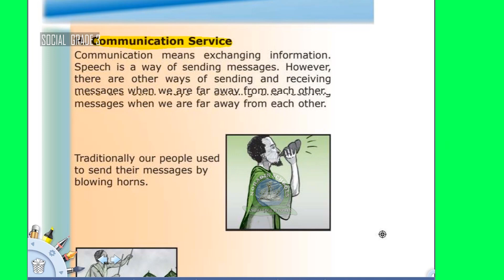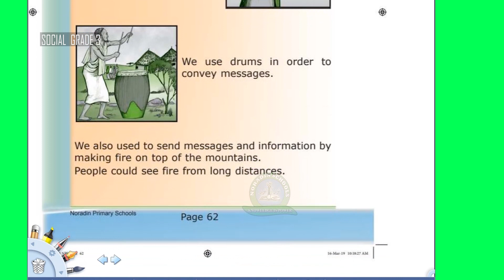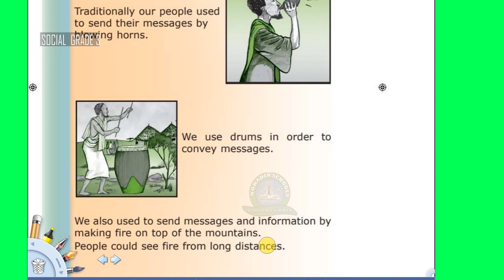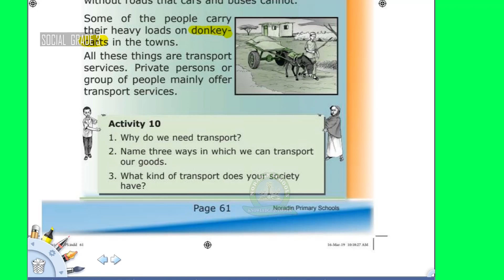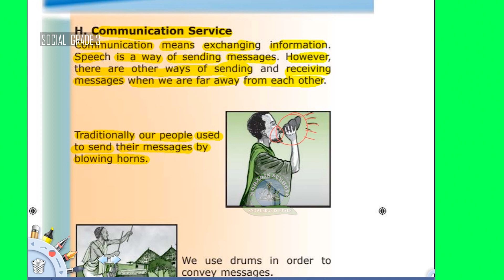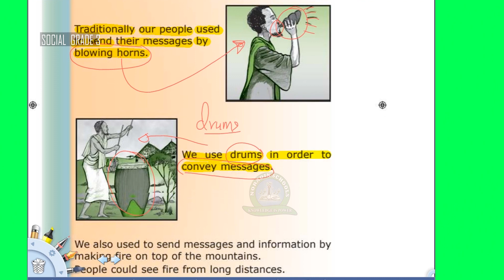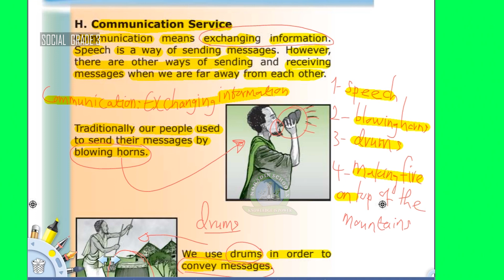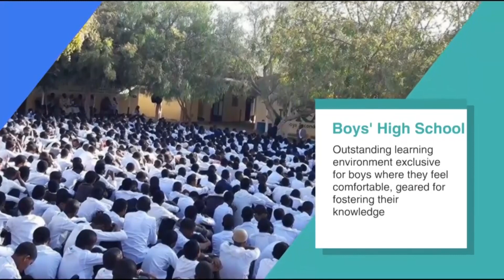GRADE 3 SOCIAL 06 05 2020